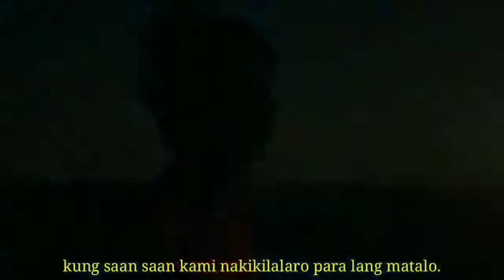Short clip !! My Future DR.( Kids Project at School) Watch till the end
Pa react po ng ❤ sa video para sa grado.
Pagsulat sa Filipino sa Piking Larang Akademik
To sir  Semaj Ballinan Laddaran
Support our front liners. ❤❤
Dont mind the intro*
Pa shareeeeeee🥺